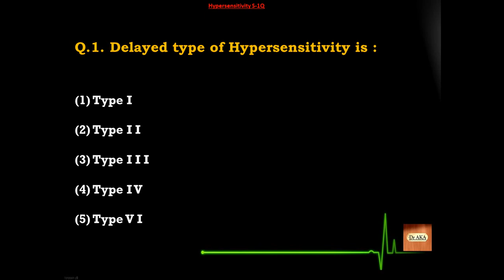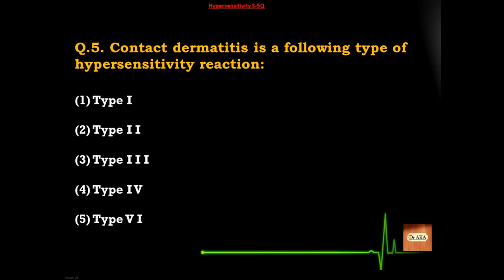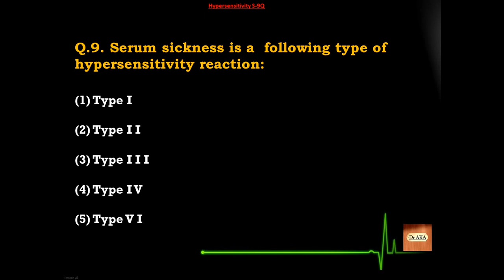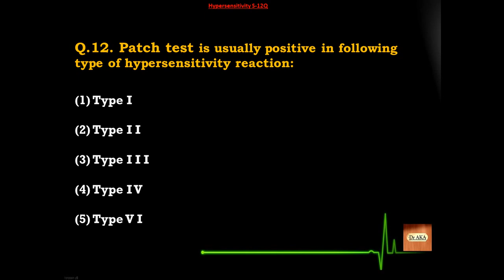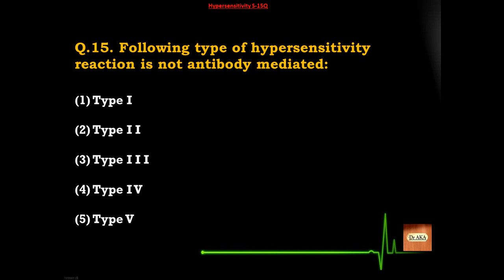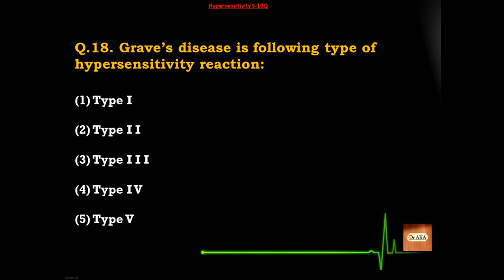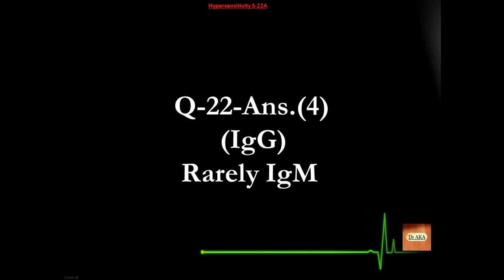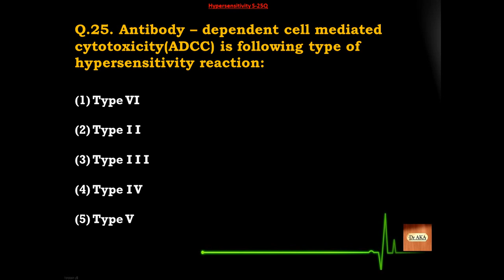Hypersensitivity (1) S01-25 Microbiology MCQs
New Topic : Hypersensitivity. Good Luck !! :)